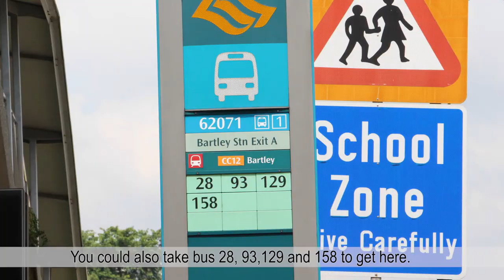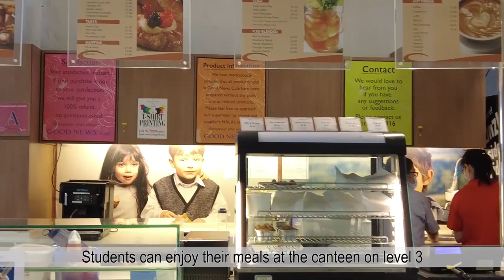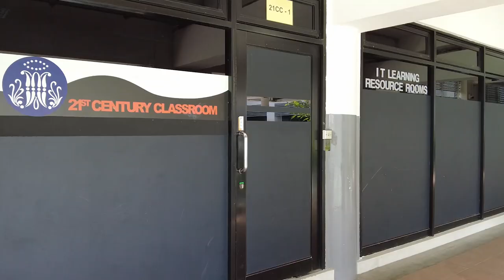Maris Stella High School Virtual Tour (English)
Learn about the history and culture of Maris Stella High School without having to set foot in our school campus! Sit back and relax as Ryger, our council vice-president, takes you on a virtual tour around our school.